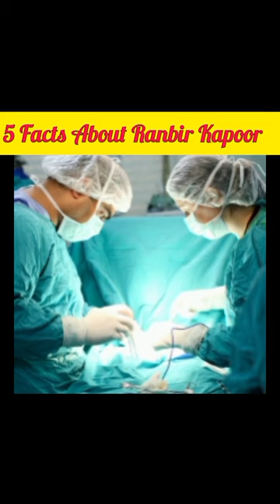5 Fact about ranbir kapoor || मौत से बाल बाल बचे 😱😱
5 Fact about ranbir kapoor || मौत से बाल बाल बचे 😱😱

5 facts about salman khan🔥

cristiyano ranaldo
c ranaldo
ranaldo 7
picture of ranaldo
ranaldo football
cristiano ranaldo
cristiyano ranaldo
cr7
cristiano ronaldo
ronaldo
c ranaldo
ranaldo 7
picture of ranaldo
ranaldo football
cristiano ranaldo
cristiyano ranaldo
facts
facts earth
facts of life
intresting facts
interesting facts
interesting facts for kids
interesting facts tiktok
interesting facts channel
interesting facts about dogs
interesting facts about india
mukesh ambani interesting facts